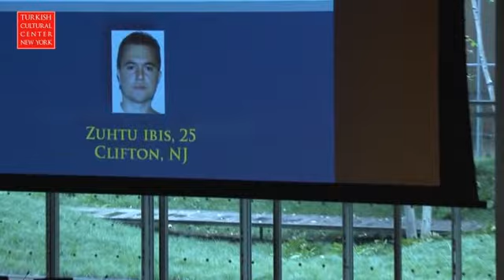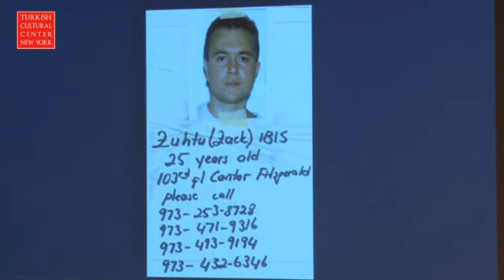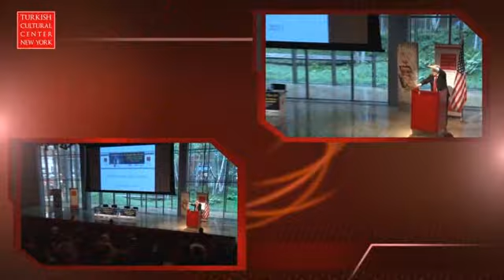A Decade After 9/11 Part 4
Incitement to hatret and vilence on the basis of religion or belief. At the turn of the new millennium a decade ago, a terrorist attack by a group of fanatics at the World Trade Center in lower Manhattan has shaken the whole world, and marred the perceptions about the Muslims and Islam, the religion in the name of which those fanatics had perpetrated that terrorist act. The following decade has witnessed the rise of Islamophobia all across the United States and the Western Europe. The infamous Danish cartoon crisis and the heinous attempt to burn the Holy Quran triggered violent protests in various Muslim countries